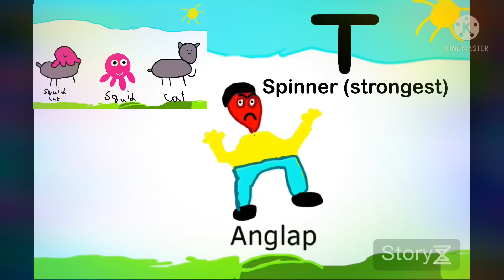Hat work NEW SHOW! Trailer 2!